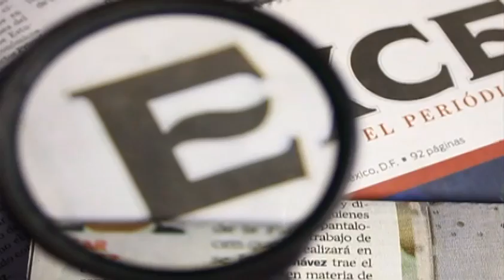Habitantes de Chilpancingo bloquean paso al ejército ante creación de autodefensas / Andrea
Habitantes de Chilpancingo bloquean paso al ejército ante creación de autodefensas / Andrea Newman

28 enero 2014

Programa: Noticiario con Andrea Newman.
Conductor: Andrea Newman.
Horario: Lunes a Viernes @17:00-18:00.